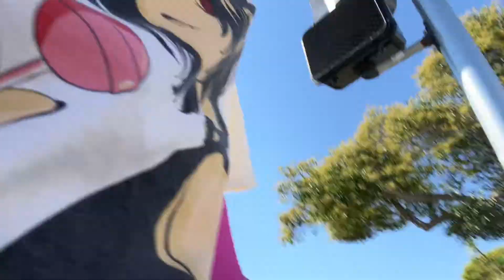Chapter 2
A lot of cute moments  ❤️